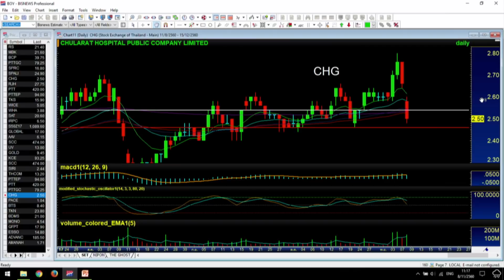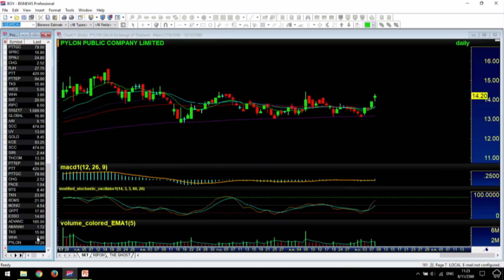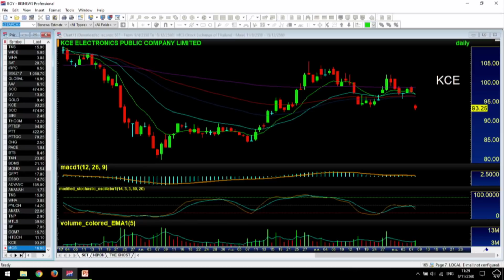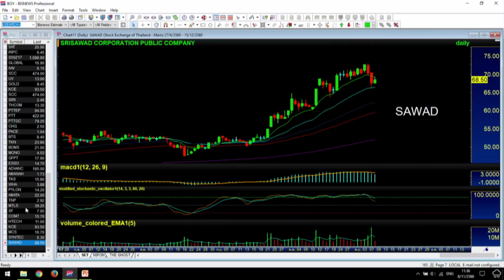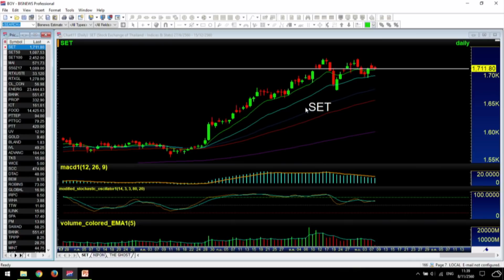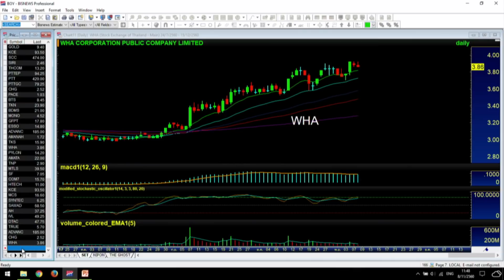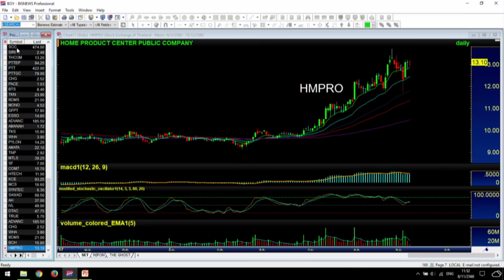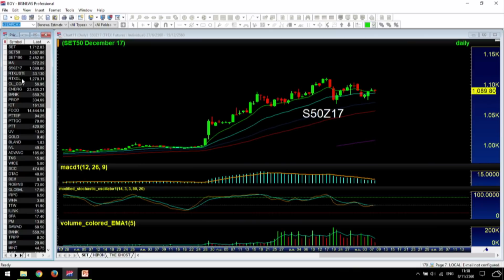Business Line & Life 08-11-60 on FM 97 MHz